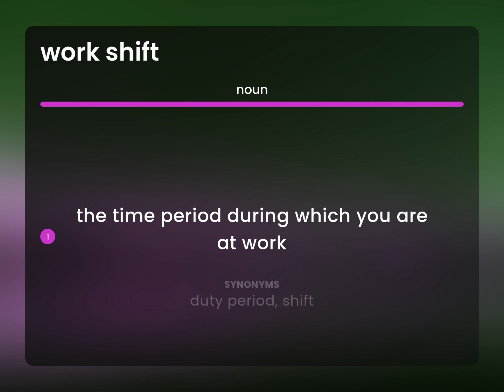Work shift • WORK SHIFT definition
What does WORK SHIFT mean?